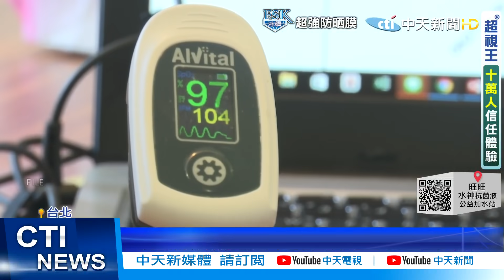【張雅婷報新聞】病人"陰轉陽" 雙和醫院爆院內感染! 壹電視11人PCR全陰性 員工爆料近距離接觸者皆沒篩! 精華版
雙和醫院今天驚傳爆發院內感染。有一名一般病人護理師，在八日時因有上呼吸道症狀，緊急就醫採檢，並在昨天(9日)確診，院方隨即進行全區醫護、病人、陪病者採檢，並進行相關隔離，今天PCR結果出爐，共有4名病人、3名陪病者、2名護理師呈陽性，目前初步研判感染源，應是「該區某病人陰轉陽」所致。

全台員警染疫人數截至6/9已經有超過50人，站在第一線的員警持續冒著風險執勤。而現在又有員警確診。新北市三重分局厚德所一名廚工6/2確診，當時安排42名員警快篩原本都是陰性，但就在6/9號復工前一天的二篩，2名員警被驗出PCR陽性確診，為求安全分局再度延長40名員警自主管理期，也再對派出所 做第三次大消毒

台北市內湖壹電視大樓1名48歲棚內攝影師7日於公司廁所猝死，經PCR證實陽性確診，壹電視大樓昨天設置快篩站，首波篩檢166人晚間11人PCR出爐全陰性，今天早上持續第二波快篩，預計篩檢200人 同時消毒周邊，但有內部員工爆料，有許多近距離接觸確診者的人根本沒被篩到，死者平時活動的大樓也沒被列第一快篩重點，事發當下電梯.各樓層也沒清消，現在大樓裡人心惶惶